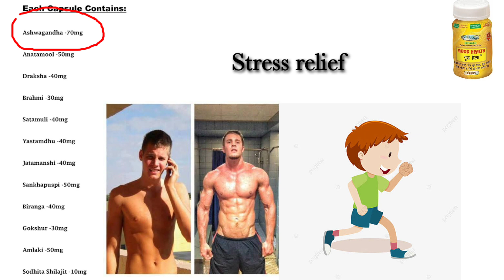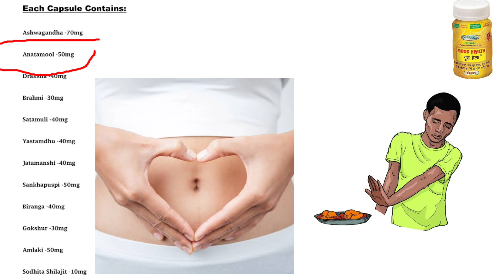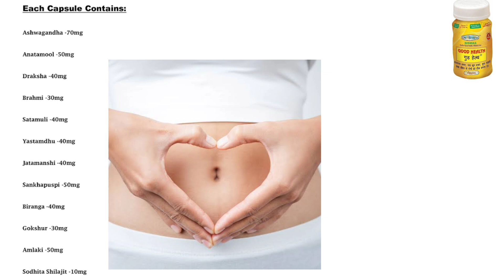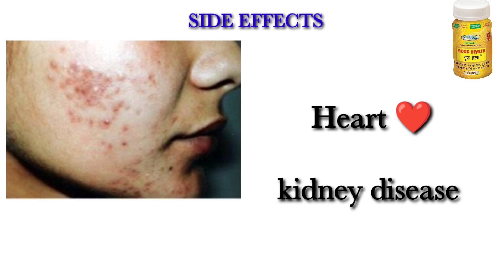Good Health Capsule Kis Kaam Ata Hai | Good Health Capsule Benifit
Hi Everyone, I am Azam saifi Founder of this channel, . I come from a rural background and I always had issues with grammar/language and different terminologies used in different medicine books. So, I decided start this Channel to ease the load on students like me and make Medicine videos in really simple day to day language. During my course of education, I came across a very quick fact that every Tutor in our country has his/her very unique style of delivering the content to their students; which is very good when the words and the stories are running around your IQ level. But, then starts the glimpse of a bad dream when words and explanation come up to you as "bouchers in a cricket game." I myself being a mediocre student always faced this issue and I just wanted to clear them.

tripod ||.

boya mic.||

common medical terms Jo har medical students ko pata hona chahiye